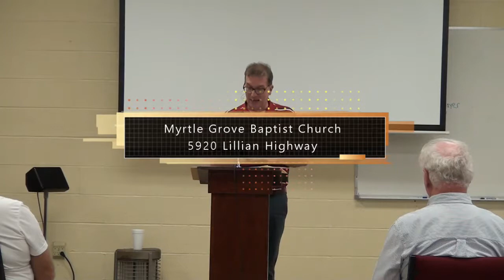08 07 19 Bible Study - Rev Chris Larsen